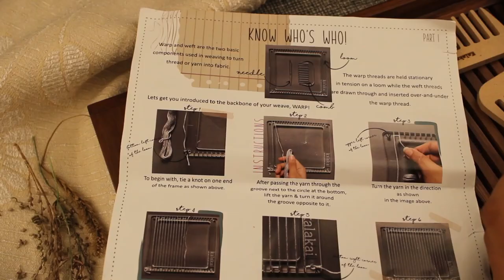Handmade Art Craft Cinematography by Ramanan PS, Tamil Nadu | Creative Hut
Handmade Art Craft Cinematography by Ramanan PS, Tamil Nadu. This videos take for a part of their individual videography portfolio during their Professional Diploma in Art of Photography course at Creative Hut Institute of Photography.